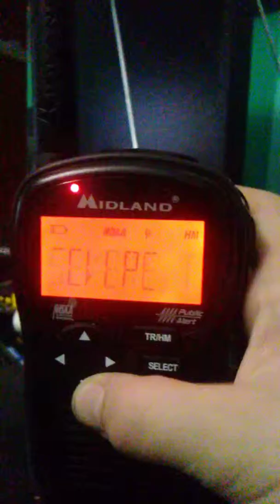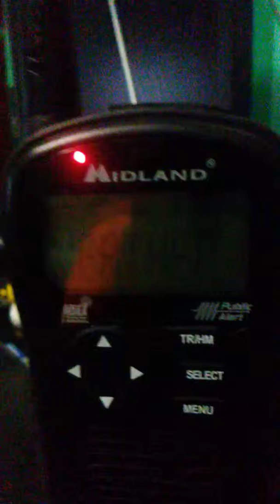EAS 192 - Severe Thunderstorm Warning